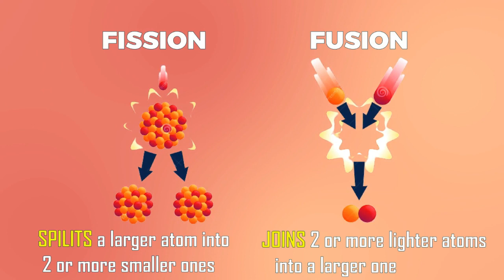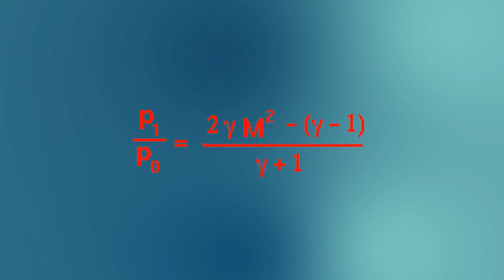THE GLOBAL ANNIHILATION - The Effects Of Nuclear Test Explosions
“Mankind invented the atomic bomb, but no mouse would ever construct a mousetrap”
- Albert Einstein -

Here is "THE GLOBAL ANNIHILATION", an animated video creation after a research, to make an awareness on adverse effects of nuclear tests.

On this International Day Against Nuclear Tests, Let's promote peace and security in a world free of nuclear weapons!